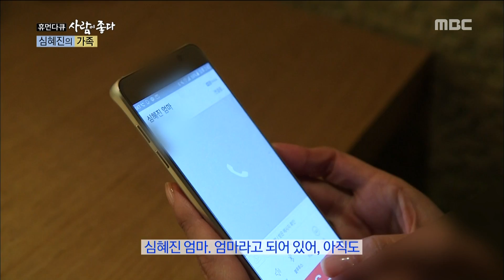[Human Documentary People Is Good] 사람이 좋다 - Shim Hye-jin,link So Yoo-jin&Baek Jong-won 20160206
Shim Hye-jin,link the So Yoo-jin&Baek Jong-won couple

심혜진, 소유진-백종원 부부 이어줘!